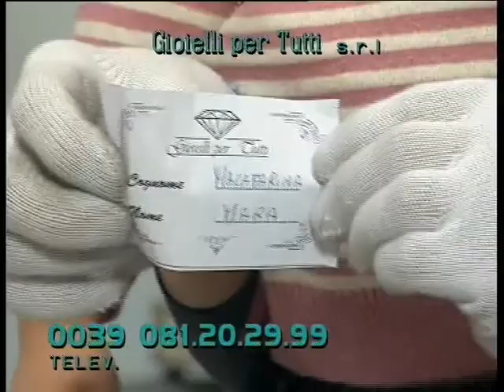silvestro fiore e martina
estrazione premio gioiello